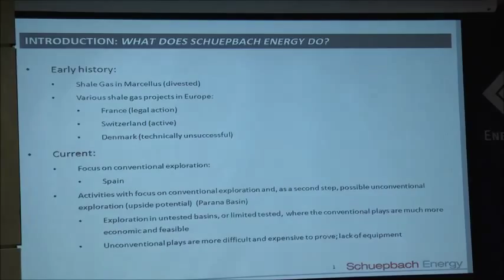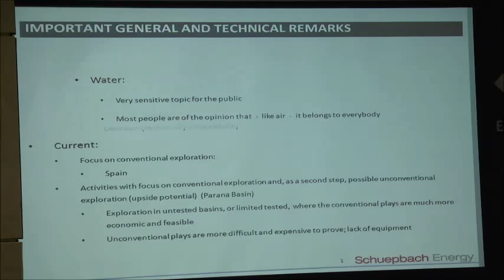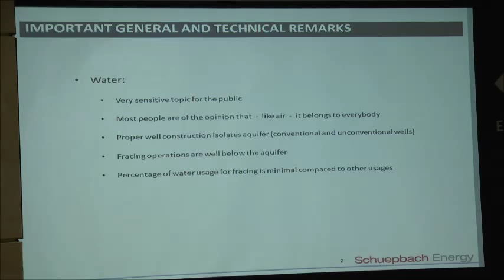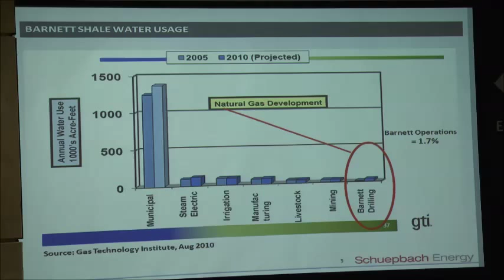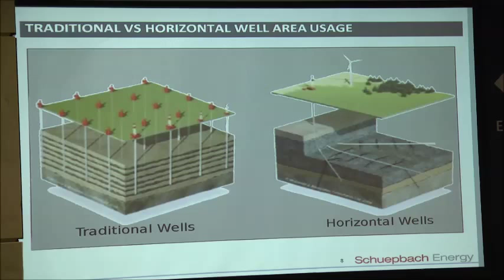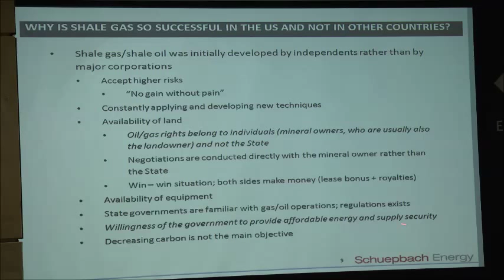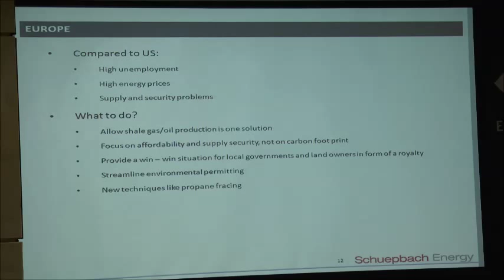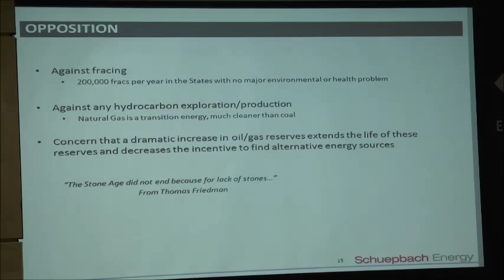Retos del gas no convencional. Aspectos clave en un proyecto de Shale Gas. Martin Schuepbach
Autumn seminar 2014 FUNSEAM. Retos del gas no convencional
Mesa 2, Aspectos clave en el desarrollo de un proyecto de Shale Gas
Martin Schuepbach, Chairman & CEO. Schuepbach Energy. Empresa desarrolladora de proyectos de Shale Gas